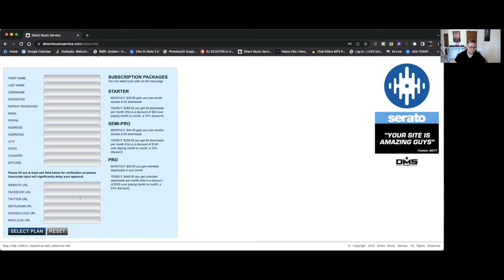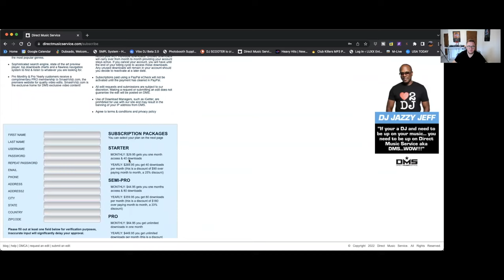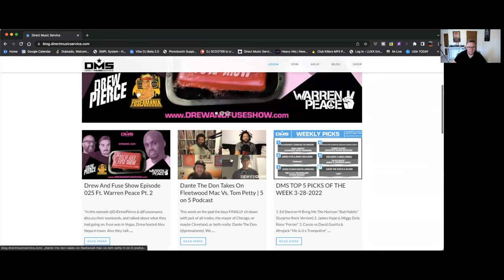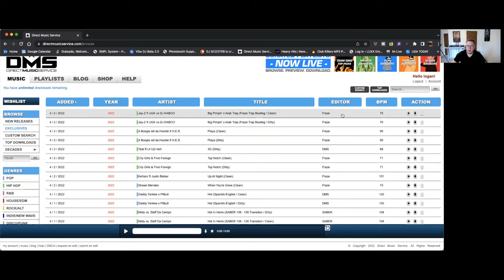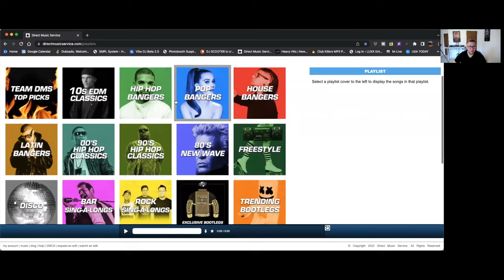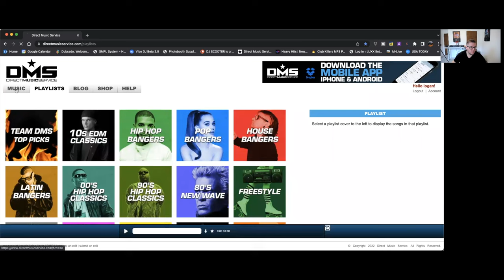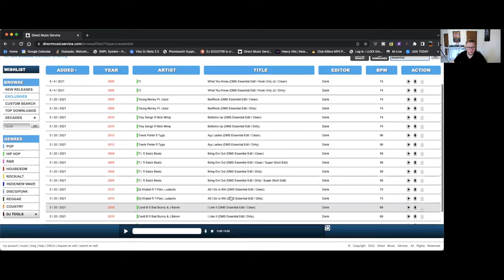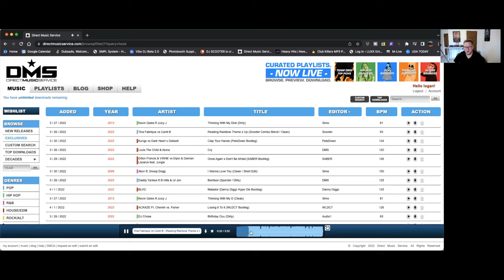Record Pool Review | DMS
I use a few different record pools but I must say DMS is in my TOP 2.  Here is a quick look into the pool and my thoughts on it.

⏰ Time Stamps
00:30 Intro
02:16 Pricing
03:40 Dashboard
04:05 Blog Section
04:40 Search Feature
06:20 Playlists
09:40 Final thoughts